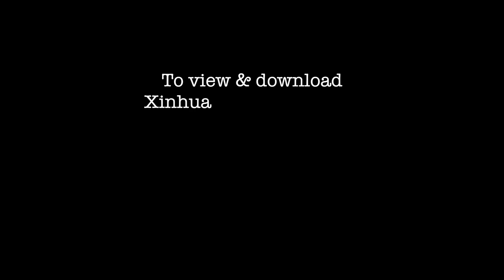Training camp draws American Qigong fans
2018 Eastern U.S. Health Qigong Tutors Training Camp was launched in Long Island, NY. Qigong fans gathered at the lawn of the Oheka Castle Hotel & Estate to learn some new movements from Masters from China.